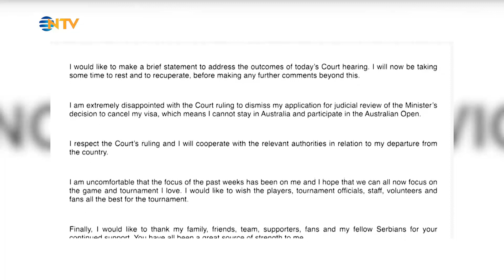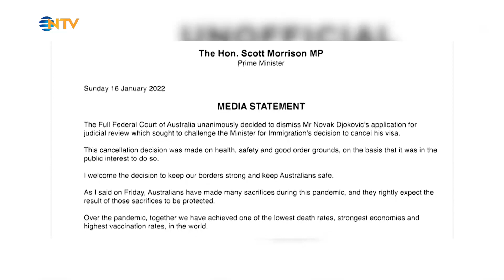Aşısız Djokoviç sınır dışı edildi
Sporun gündemini uzun süredir meşgul eden NovakDjokovic krizinde son karar verildi. Avustralya, vizesi ikinci kez iptal edilen aşı karşıtı tenisçiyi sınır dışı etti. Djokovic uçakla ülkeden ayrıldı.